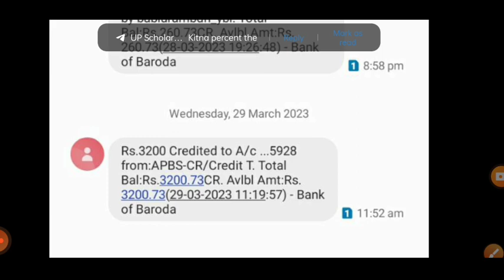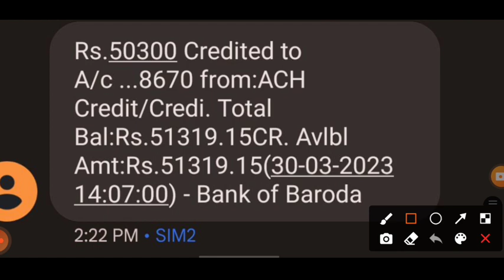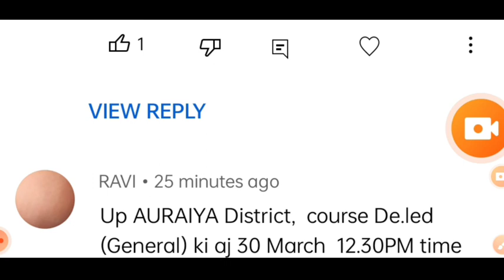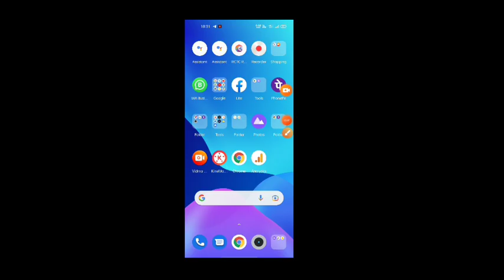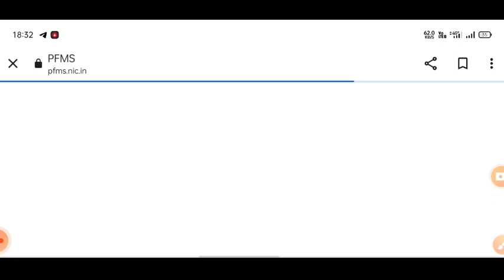up scholarship latest news today/up scholarship latest news/up scholarship kab tak Aayega 2022-23